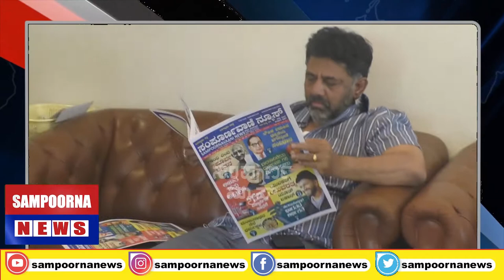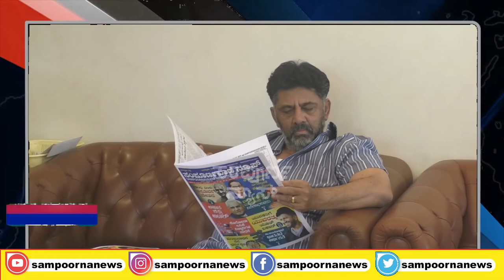ಸಂಪೂರ್ಣ ವಾಣಿ ನ್ಯೂಸ್ ಕನ್ನಡ ಮಾಸ ಪತ್ರಿಕೆಯನ್ನ KPCCಅಧ್ಯಕ್ಷರಾದ ಡಿಕೆಶಿವಕುಮಾರ್ ಬಿಡುಗಡೆ ಮಾಡಿ ಶುಭ ಹಾರೈಸಿದರು.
ಸಂಪೂರ್ಣ ವಾಣಿ ನ್ಯೂಸ್ ಕನ್ನಡ ಮಾಸ ಪತ್ರಿಕೆಯನ್ನ KPCCಅಧ್ಯಕ್ಷರಾದ ಡಿಕೆಶಿವಕುಮಾರ್  ಬಿಡುಗಡೆ ಮಾಡಿ ಶುಭ ಹಾರೈಸಿದರು. sampoornavaaninews